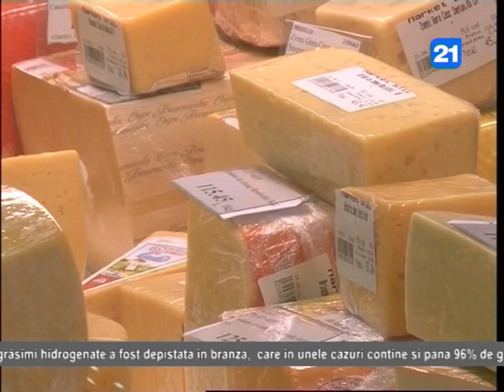Lactate fără lapte